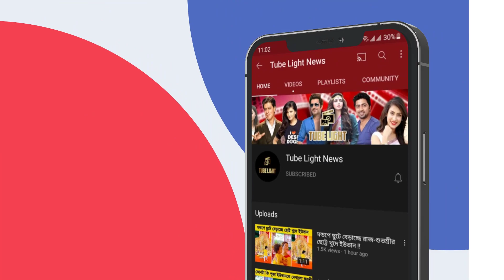বাংলাদেশের সিনেমার যে গানে সুর দিয়েছিলেন লতা মঙ্গেশকর।The song was composed by Lata Mangeshkar।